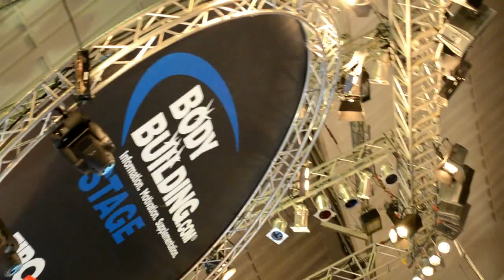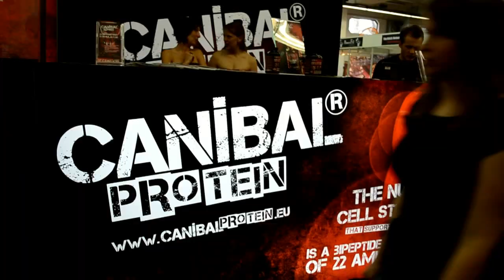FIBO 2012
...krátky sestřih z největšího fitness veletrhu v evropě.